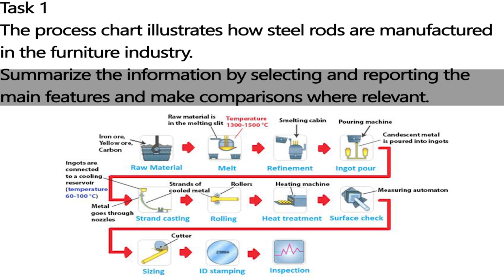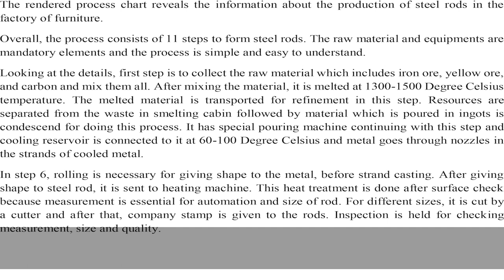IELTS Academic Task 1 Process Chart - Sample Answer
The process chart illustrates how steel rods are manufactured in the furniture industry.
Summarize the information by selecting and reporting the main features and make comparisons where relevant.